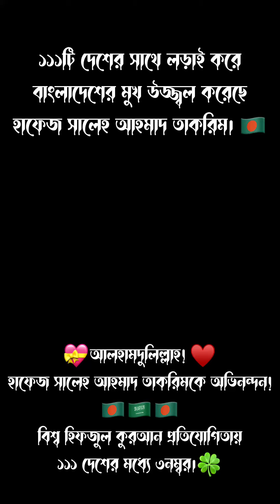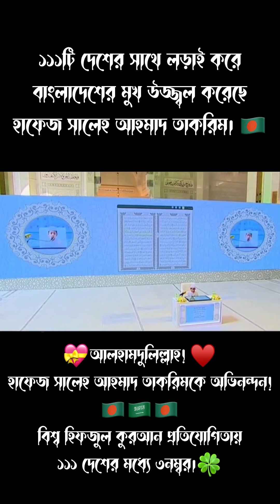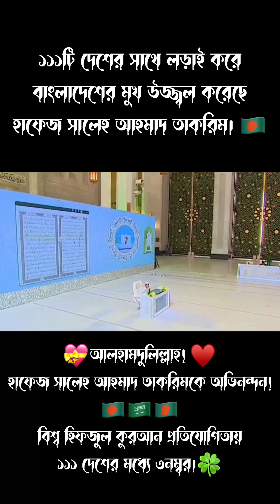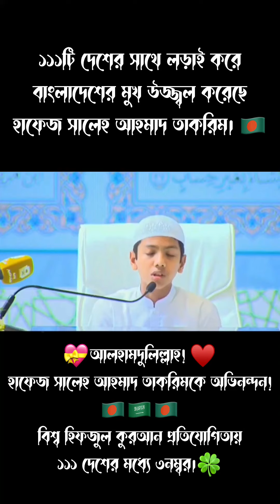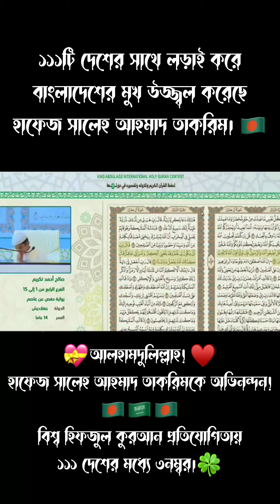22 September 2022